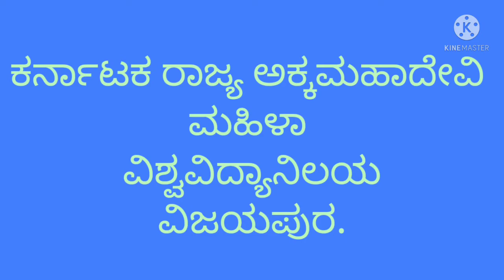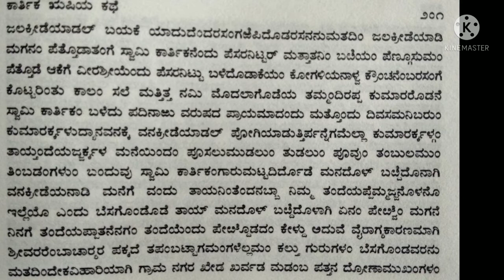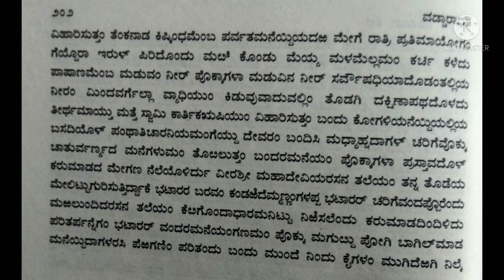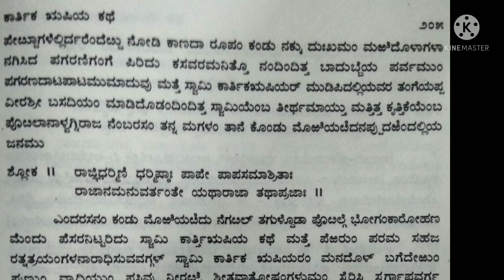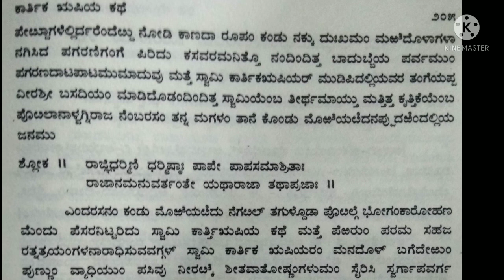Vaddaradhane# Karthika Rushiya kathe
ವಡ್ಡಾರಾಧನೆ
ಕಾರ್ತಿಕ ಋಷಿಯ ಕಥೆ 02